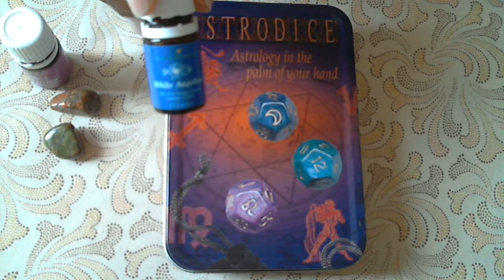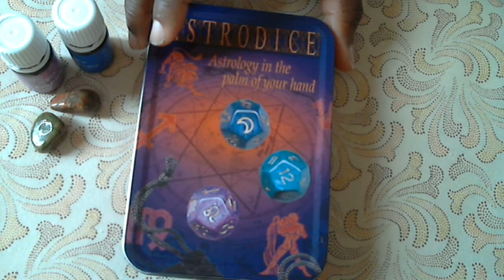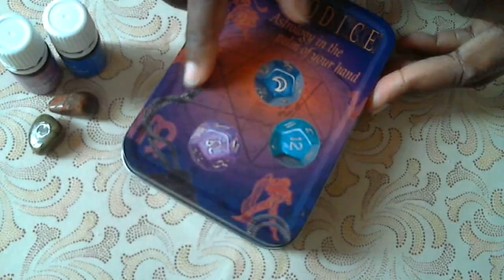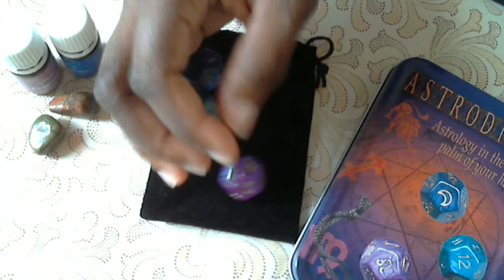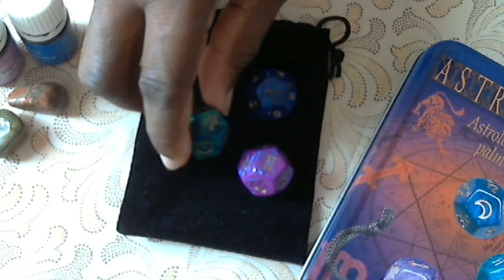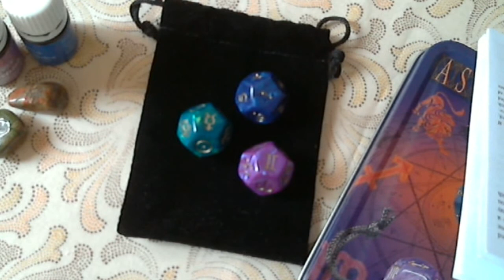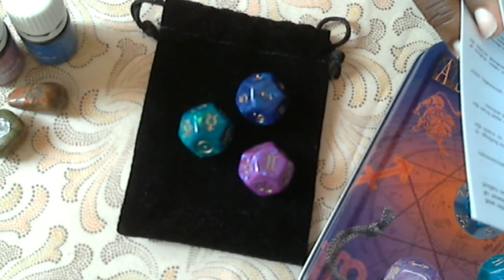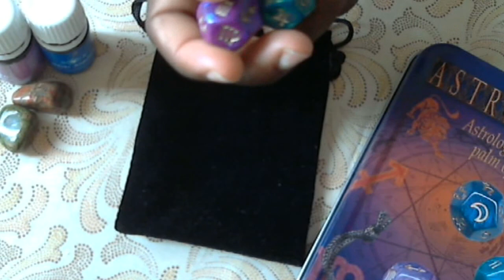Astro Dice Overview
You don't need to know anything about astrology to use Astrodice. They can be used for divination (asking questions), as a learning tool for astrology students, or just for fun. The booklet enclosed with the dice explains the symbols and shows you how to interpret the results. With a little practice you'll recognize the symbols easily, and find that your intuition guides your understanding. You can use other many good astrological books that will further your understanding of the planets and their influences.